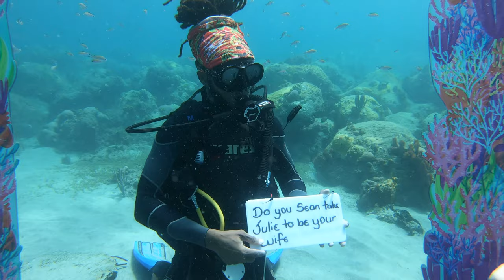Underwater Wedding in Saint Lucia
The 2019 Saint Lucia Dive Festival (DiveFest), recently served as the platform for the island's first underwater wedding.
Ontario couple, Julie and Sean Gillian, took the plunge at the Royalton Resort.